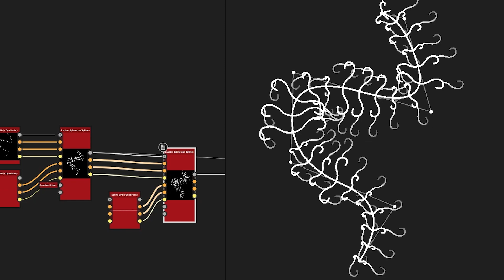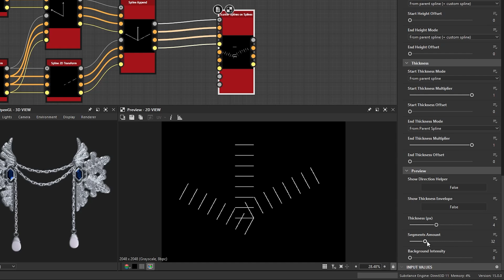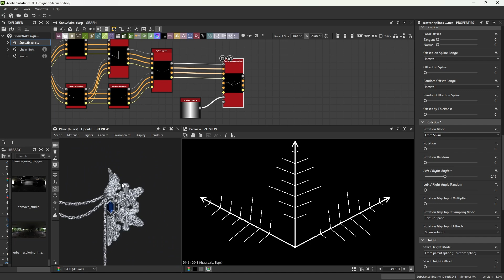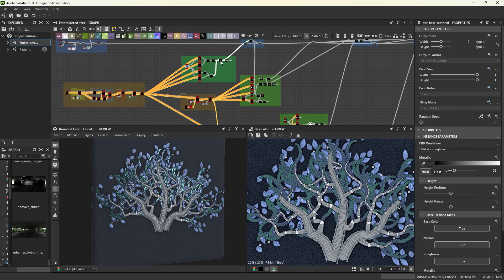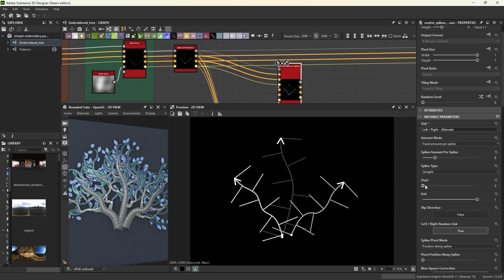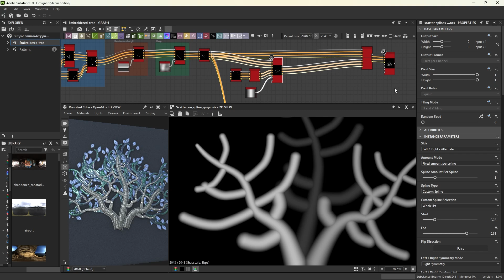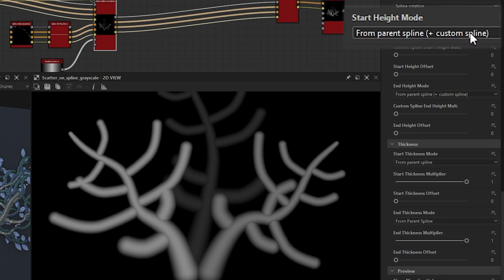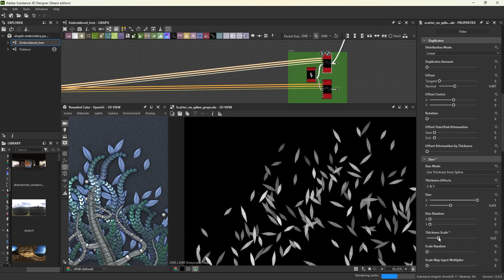Master the Scatter Splines on Splines Node in Substance 3D Designer | Adobe Substance 3D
Get to know the new Scatter Splines on Splines node, what if offers and how to use it to unlock new workflows!

00:00 Intro
00:36 Starting with a simple project, the snowflake clasp
06:18 Using the Scatter Splines to create an embroidered tree
08:52 Scattering custom splines
11:05 Advanced rotation parameters
11:50 Height parameters
13:50 Thickness parameters
14:27 Conclusion